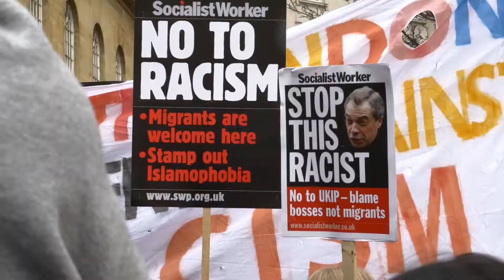Esa - "No to Racism"